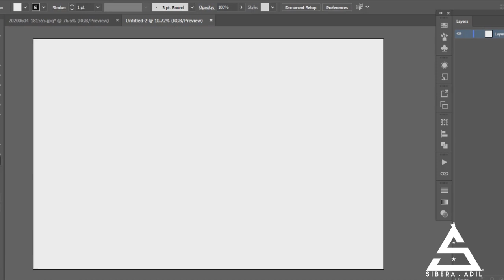Vector speed illustration by Sibera